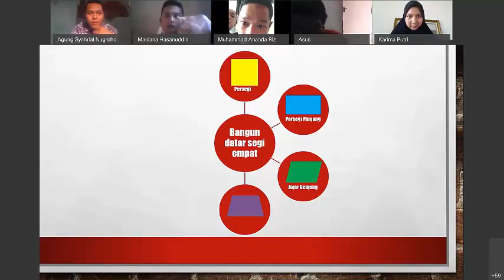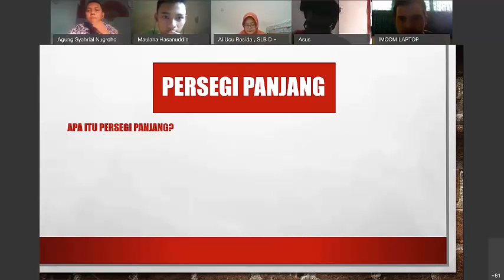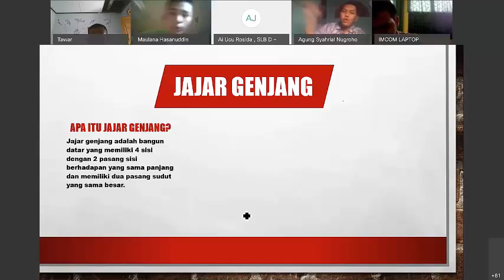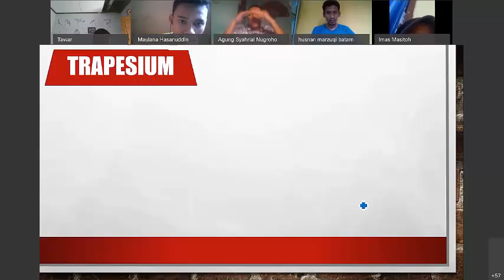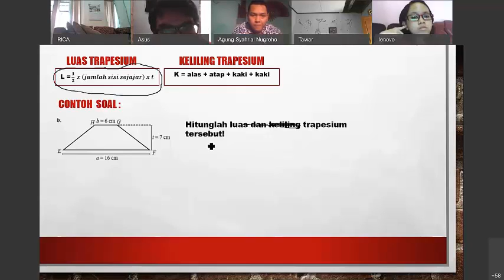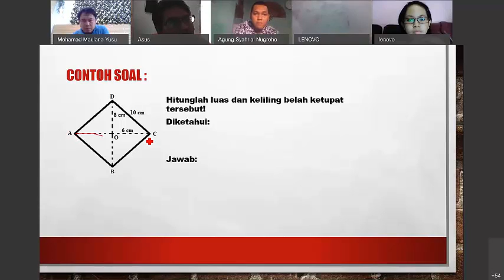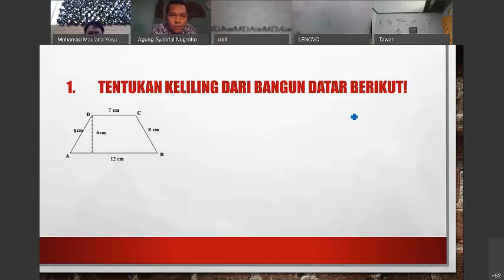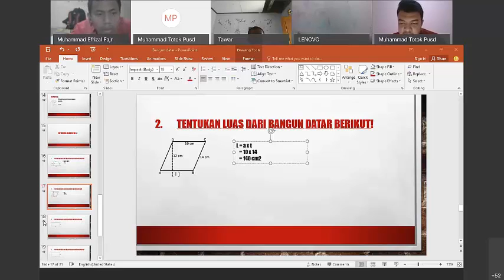SMALB - Matematika - Bangun Datar Segi Empat - oleh Agung Syahrial Nugroho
Halo, Sahabat Rumah Belajar, untuk mendampingi kalian yang sedang belajar di rumah, yuk simak video Belajar Bersama Agung Syahrial Nugroho dengan materi Bangun Datar Segi Empat, mata pelajaran Matematika SMALB.